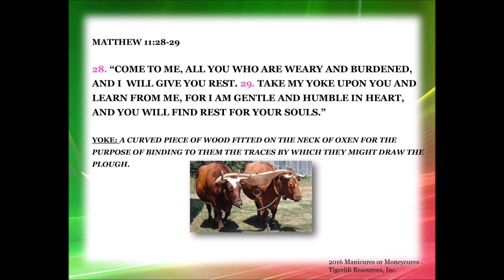Matthew 11: 28-29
Come  who are weary